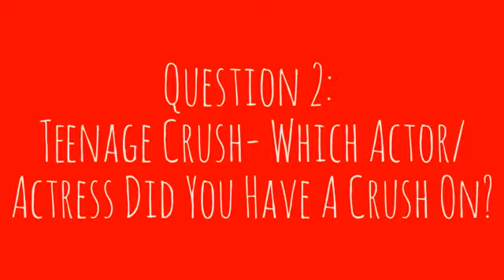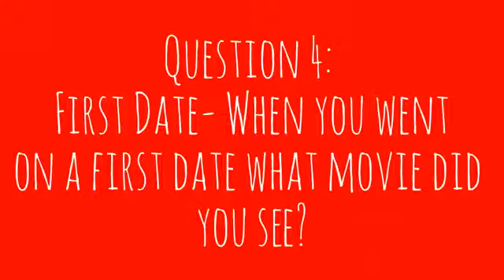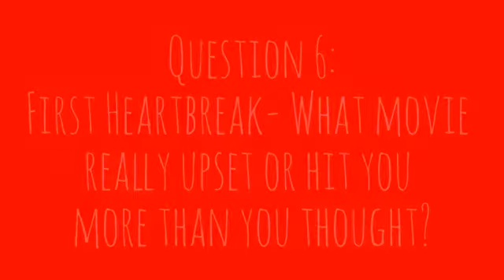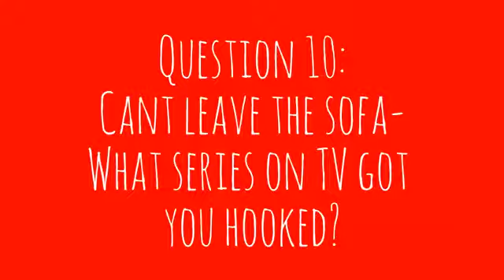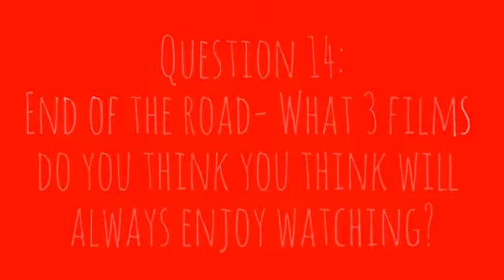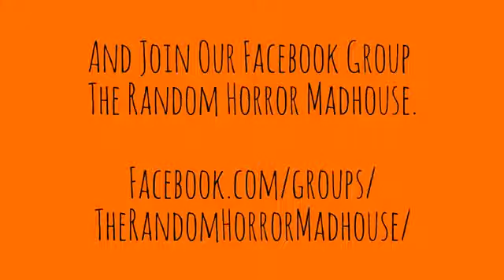My Life In Movies Tag (Tagged By Emily from Emily's Adventures In Horrorland)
In this video it's a My Life Movies Tag i was tagged by Emily from Emily's Adventures In Horrorland. I have 14 questions and i answer them.

The Questions.

Question 1: First Steps- The first film you remember seeing as a kid?
Question 2: Teenage crush- Which actor/actress did you have a crush on?
Question 3: Bad Choices- Good Outcome- A movie you watched and ended up enjoying, even though you wanted to hate it?
Question 4: First Date- When you went on a first date what movie did you see?
Question 5: Home Comforts- What movie reminds you of time with your family?
Question 6: First Heartbreak- What movie really upset or hit you more than you thought?
Question 7: Leaving home- What movie was the first you watched without your family?
Question 8:
Good Times- What movie do you watch most and why?
Question 9: Learn a new language- What is your favorite none English language movie?
Question 10: Cant leave the sofa- What series on TV got you hooked?
Question 11: Sick day- What movie do you watch if you don't feel well to cheer you up?
Question 12: Looking to the future- What movies are you looking forward to seeing?
Question 12: If only- What old movie do you want to see remade?
Question 14: End of the road- What 3 films do you think you think will always enjoy watching?

Gory B. Movie from Horror Addicts

The Movie Phantom

The 13th Wolfman

Matthew Movies

You lot are it go!

Don't forget to subscribe to the channel if you haven't been here before and if you want to see more from Random Horror and you can get notified every i this channel upload's a video by clicking the notification bell.

And be sure to follow on social media Facebook, Twitter and join our Facebook group The Random Horror Madhouse and hang out with us all sometime. Thanks!